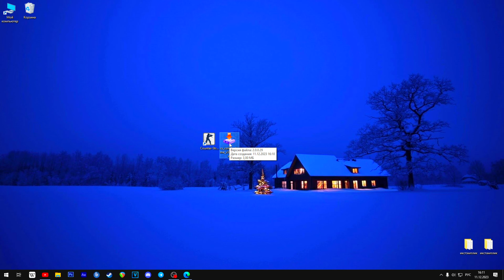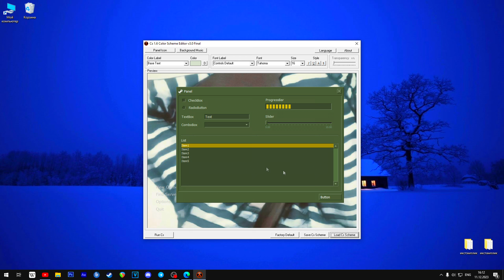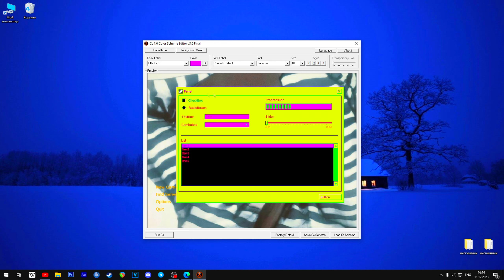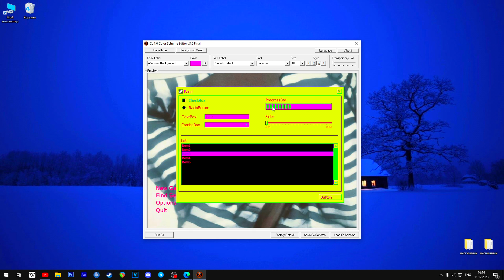kak sdelat' svoi gui v cs 1.6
v etom video ya pokazivayu kak sdelat' svoi gui v cs 1.6 v 2023 godu.
if you have questions, write me I'll answer everything.

if you want change your gui and you have files need put in cstrike/resource with replacement.
(clientscheme res and trackerscheme res)

priobresti moi nastroiki,podpisku. (my config and other)